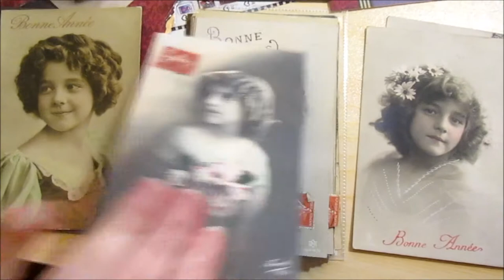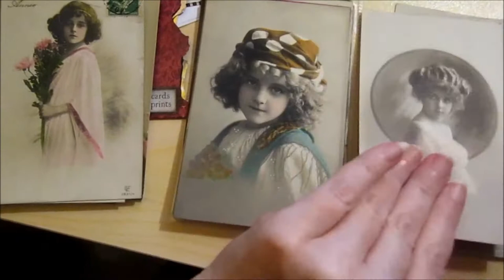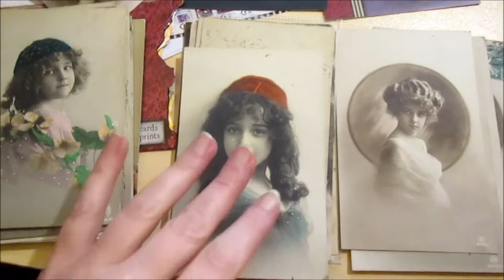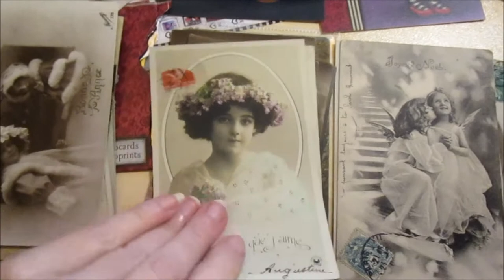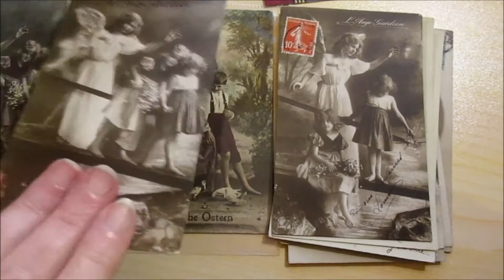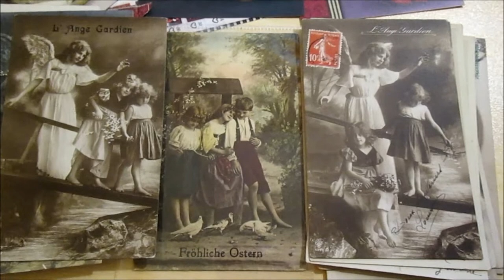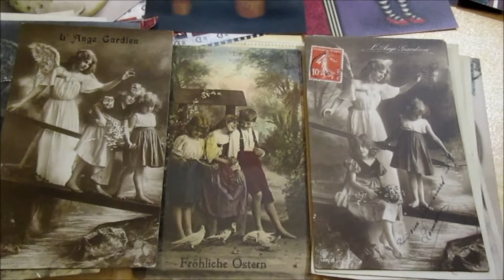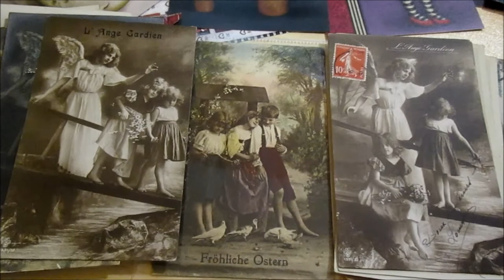Ma collection de Grete Reinwald carte postale ancienne Episode 1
Ma collection de Grete Reinwald Episode 1